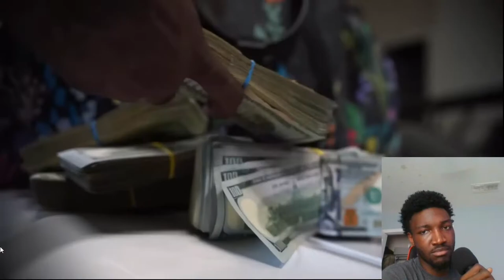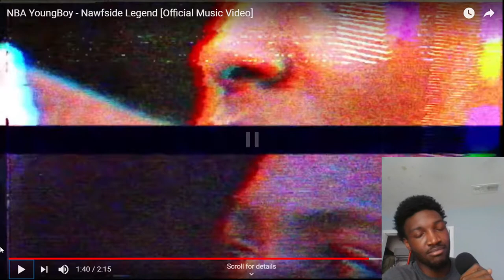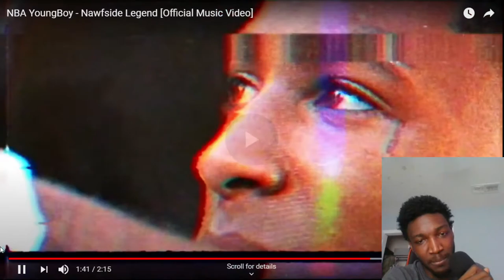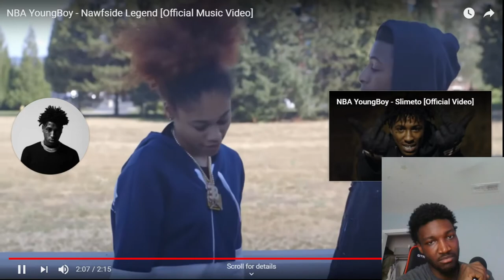NBA YoungBoy - Nawfside Legend [Official Music Video] (REACTION)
I’m watching NBA Youngboy’s music video for a new song well it might not be new but it’s new to me 😂.